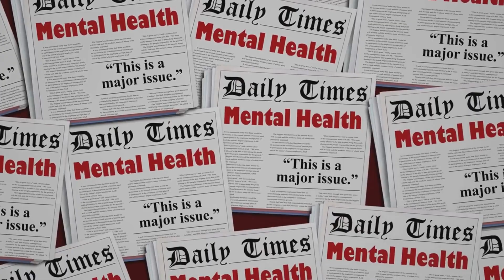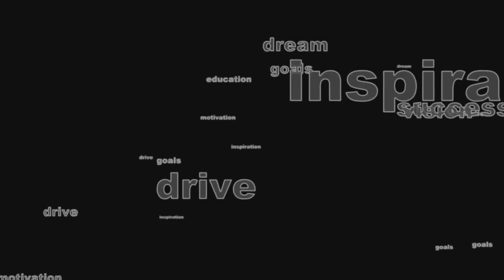Unbreakable: Demi Lovato's Path to Recovery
Title: Demi Lovato: A Journey Through Addiction and Recovery | Inspiring Stories of Resilience and Healing

Description:

Join us as we delve into the inspiring journey of Demi Lovato, navigating the highs and lows of addiction and recovery in the spotlight.

In this powerful documentary, we follow Demi Lovato's courageous path towards sobriety, from her early struggles with substance abuse to her journey towards self-discovery and healing. Through intimate interviews, archival footage, and candid moments, we gain a deeper understanding of the challenges she faced and the strength it took to overcome them.

Demi's story is one of resilience, courage, and hope—a reminder that recovery is possible even in the face of adversity. As she continues to use her platform to advocate for mental health awareness and addiction recovery, her journey serves as an inspiration to millions around the world.

Whether you're a fan of Demi's music or simply seeking inspiration on your own path to recovery, this documentary offers a poignant and heartfelt exploration of addiction, resilience, and the power of healing. Join us as we celebrate Demi Lovato's journey and the triumph of the human spirit.